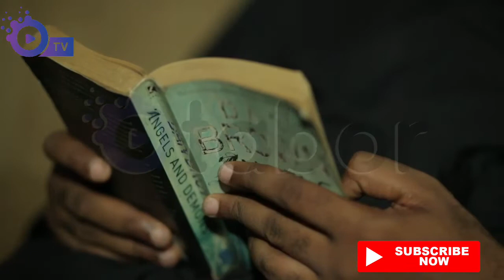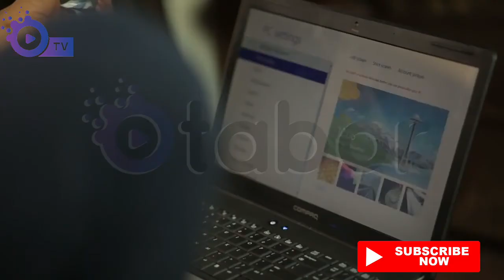IN BETWEEN full movie [otabor tv]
in between starring WOLE OJO, BUKKY WRIGH, JIDE KOSOKO, OJIRE PEGGY. prod and directed by ONESOUL